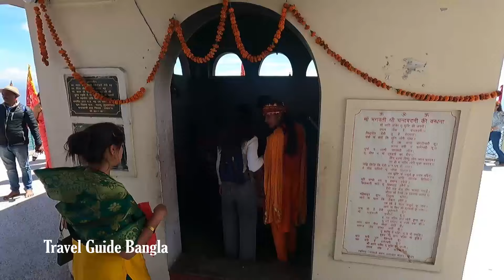Chandrabadani Mandir Uttarakhand | দেবী সতীর মুখ মণ্ডল পরেছিল এই স্থানে | Uttarakhand Tourist Places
Chandrabadani Mandir Uttarakhand | দেবী সতীর মুখ মণ্ডল পরেছিল এই স্থানে | Uttarakhand Tourist Places | Chandrabadani Devi